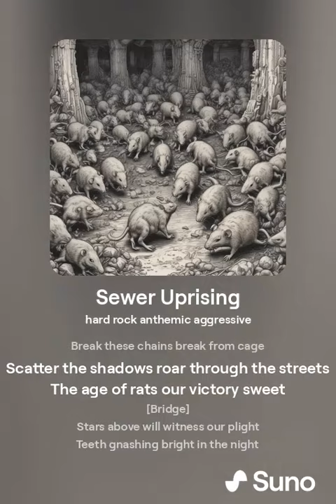Sewer Uprising 1